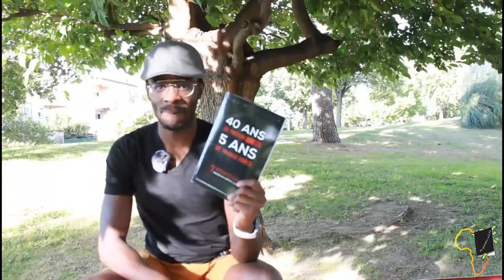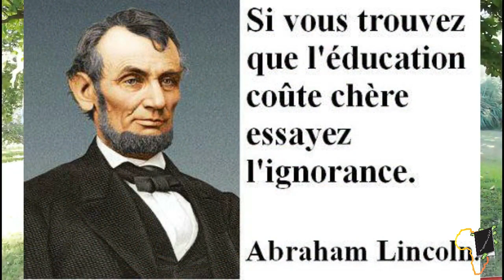Mcdonalds, l'histoire...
Bonjour ma personne. Aujourd'hui tu vas decouvrir la petite histoire derrière la plus grande entreprise de restauration rapide,  Mcdonald qui a fait de Ray Kroc, un des hommes les plus prospère de son temps.
Reste attentif et tu sauras toi aussi, comment t'en sortir dans les moments les plus difficiles, car c'est bien par ton cerveau, ton éducation et tes idées, et non ce que tu as, que tu trouveras la route du succès.

MINAKANO